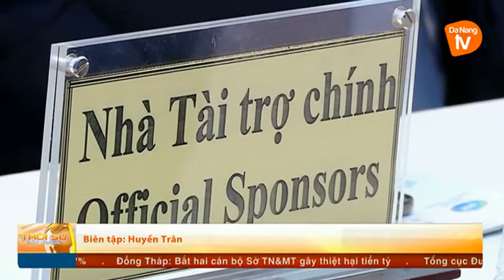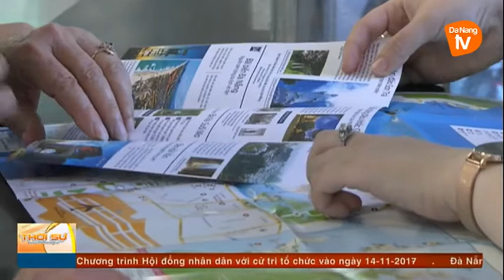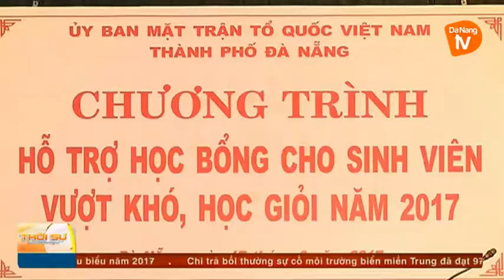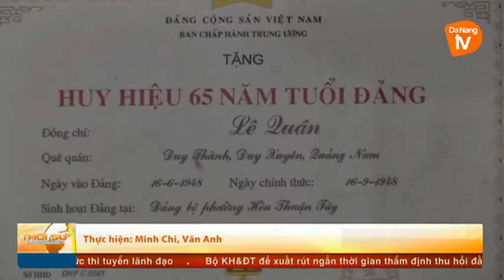Thời sự tối 17-10-2017